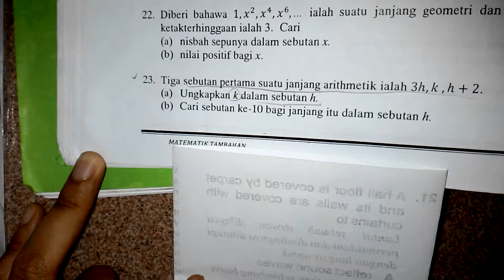Janjang 23p1 (cikgu Azman)